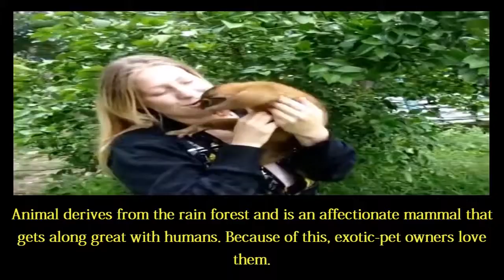Top 10 Wild Animals You Can Own as pets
Here are the 10 Wild Animals You Can Own as pets. Every people like a pet animals.If u like any animal from this list then please subscribe me and like me.especially with horses, dogs, and cats, as well as with some other animals, this pleasure appears to be mutual. Thus, pet keeping can be described as a symbiotic relationship, one that benefits both animals and human beings. As the keeping of pets has been practiced from prehistoric times to the present and as pets are found in nearly every culture and society, pet keeping apparently satisfies a deep.